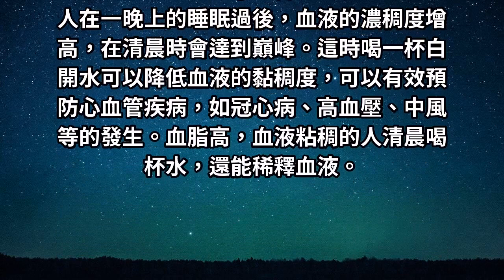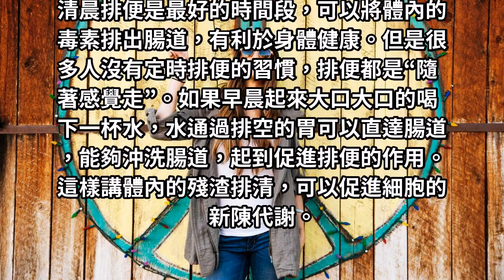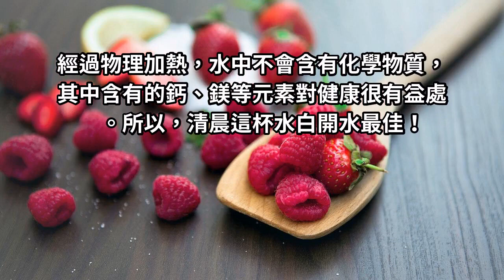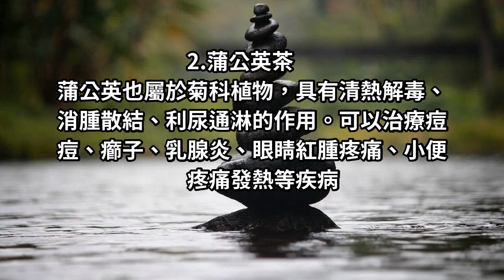清晨喝一杯水，身體的這幾個器官遲早會有變化！會喝水很關鍵！